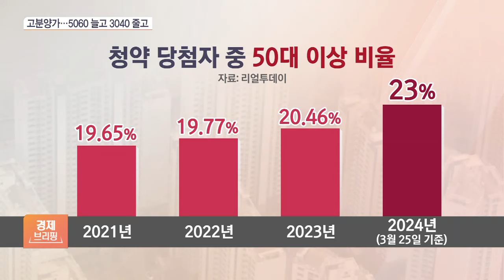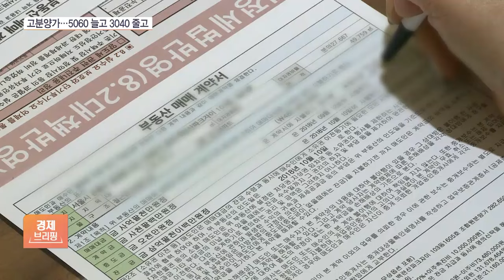청약시장 당첨자, '50대 이상' 매년 증가세…왜?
[앵커]

주택 청약시장에서는 '50대 이상' 장년층 당첨자 비중이 매년 지속적으로 늘고 있는 것으로 나타났습니다.

왜 장년층의 비중이 늘어나는지에 대해선 다양한 해석이 나오고 있는데, 취재기자 연결해서 짚어보겠습니다.

최지수 기자, 먼저 올해 청약 당첨자들, 연령대 분포가 어떻게 됩니까?

◇경제브리핑 (평일 오전 11시 30분 ~12시)